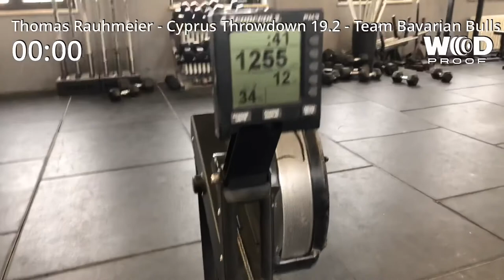Cyprus Throwdown - 19.2 - Team Bavarian Bulls